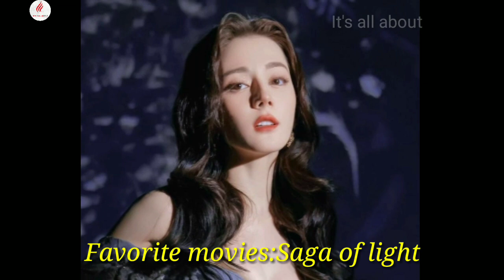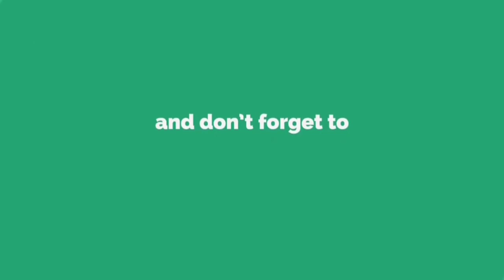Chinese No.1 Actress Dilraba Dilmurat Lifestyle 2022.Boyfriend.Hobbies.Net worth